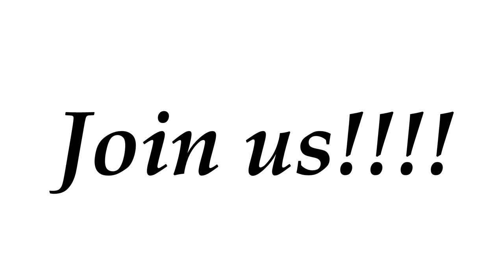EN HORO DANCE STUDIO-Social Latin Dances